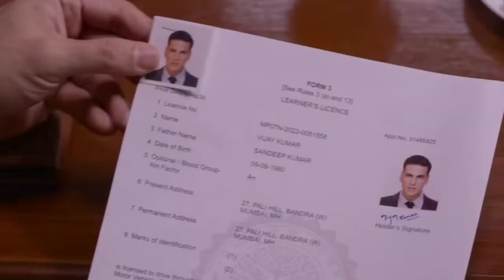Selfiee Full Movie review 🔥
Selfiee is a 2023 Indian Hindi-language comedy-drama film directed by Raj Mehta and produced by Dharma Productions, Magic Frames, Prithviraj Productions, Cape of Good Films and Star Studios. A remake of the 2019 Malayalam film Driving Licence, Selfiee stars Akshay Kumar and Emraan Hashmi with Diana Penty and Nushrratt Bharuccha as the lead roles.
This video is about the movie review of Akshay & Emraan starter movie Selfiee .
It was an unexpected movie for audience .
Selfiee movie surprised me as well.

RsdVerse is a web channel intended to promote cinema through films review, interviews, discussions, video essays and analytical compilations. It is intended primarily for the purpose of encouraging informed discussions, criticism and review of cinema and towards such purpose the programs use short extracts of cinematograph films, sounds recording and photographic works. These clips and extracts are of a minimal nature and the use is not intended to interfere in any manner with their commercial exploitation of the compete work by the owners of the copyright. The use of works are in compliance with the fair dealing exception provided under Sec.